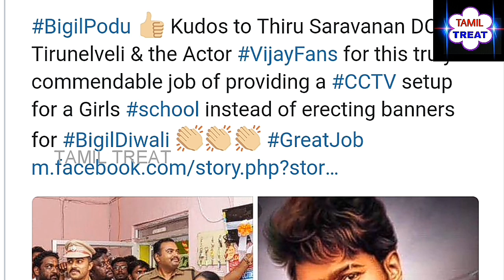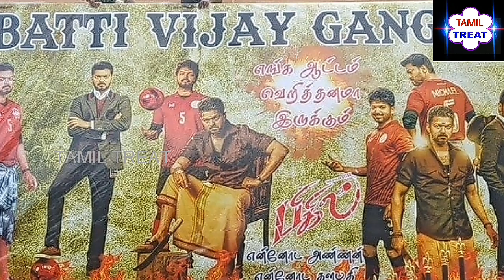பிகில் பேனர் வைப்பதை தவிர்த்து பெண்கள் பள்ளிக்கு மிகப்பெரிய உதவி செய்த விஜய் ரசிகர்கள்.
Vijayupdates, Bigilupdates, Vijayatleecombo, Bigildiwalirelease, Thalapathyvijay, Bigilrelease, Oct25th, Vijayfans help girls school, Vijayfanscctvcamerahelpnellai, Nellai Vijayfans, Bigilvijay,நெல்லை விஜய் ரசிகர்கள், பிகில், தளபதிவிஜய்,